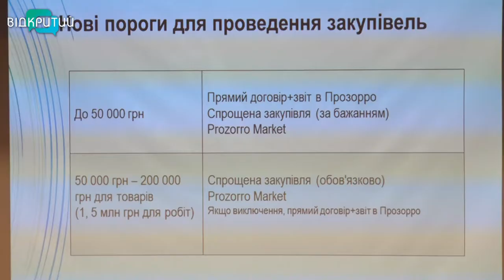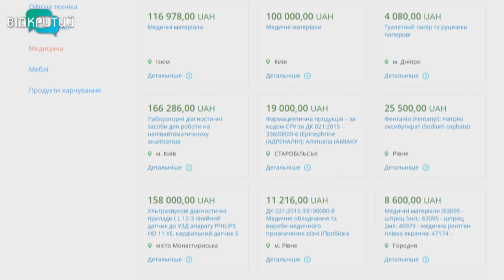У Дніпрі пройшов форум із закупівель у Prozorro для постачальників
Новий функціонал системи Prozorro. Про це сьогодні говорили у Дніпрі на закупівельному форумі для постачальників. Підприємці, юристи-практики та експерти розказали, як перемагати у Prozorro згідно з новими нормами законодавства і чому вигідно відстоювати свої права. Про нові ніші на ринку державних торгів – далі в сюжеті.